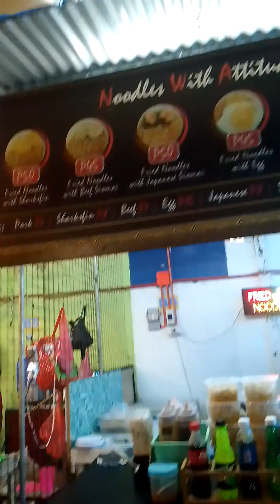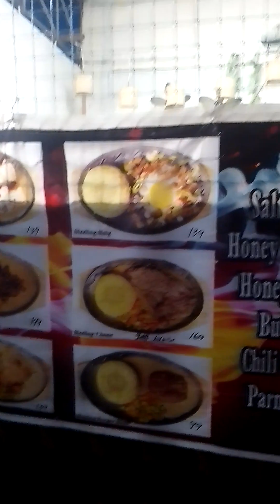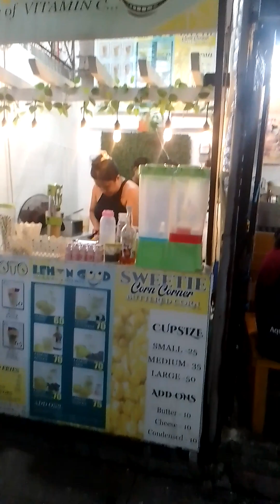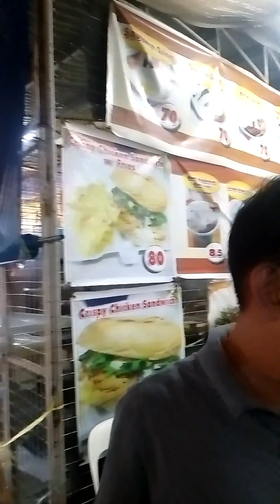Baclaran Fast Food Market